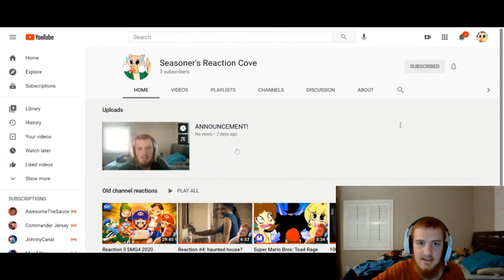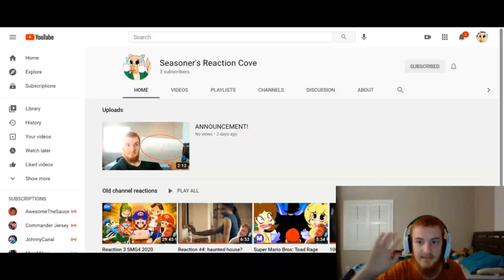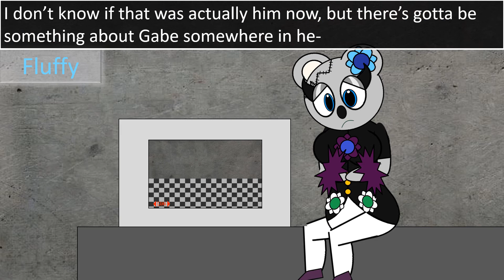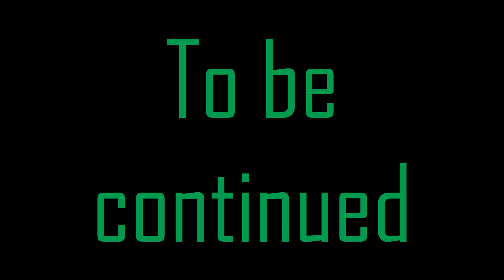SGAF2: Night 1 & 1/2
due to intense audio issues, I had to make a bunch of clips and combine them. that's the reason why there's a lighting issue in later parts of the video